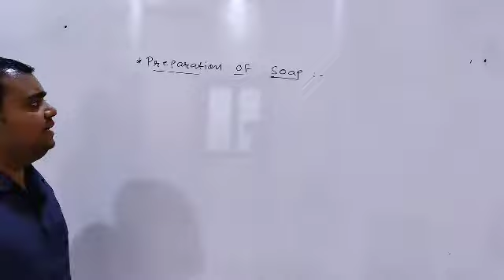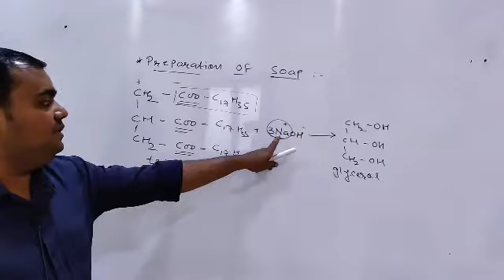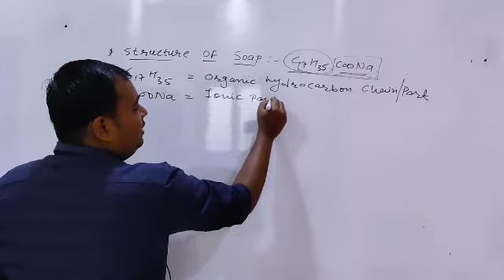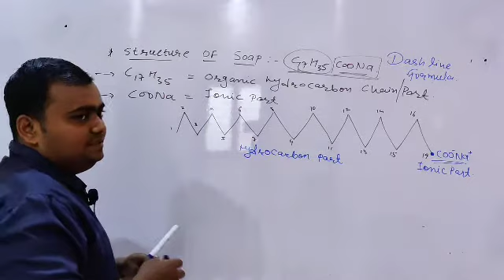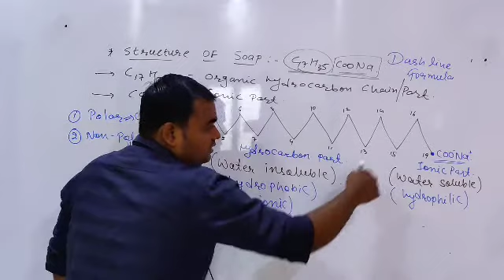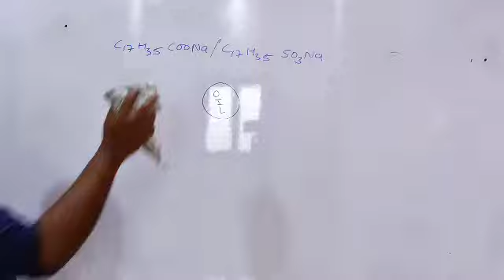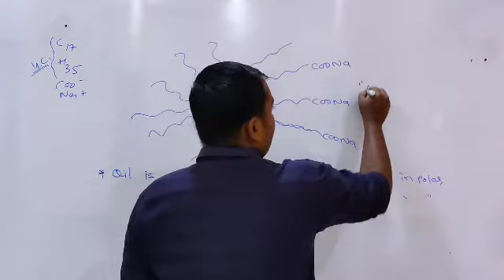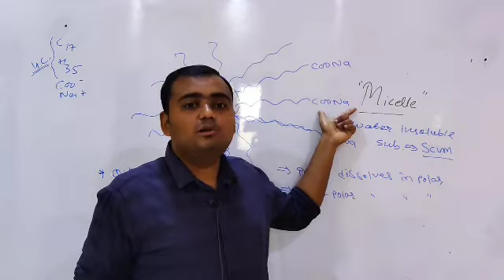CARBON & IT'S COMPOUNDS || CLEANSING ACTION OF SOAP